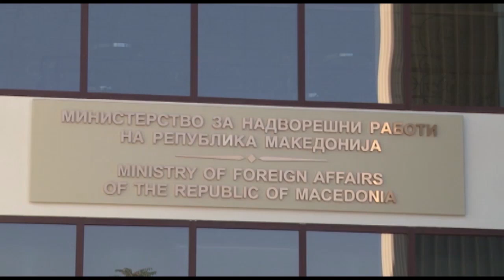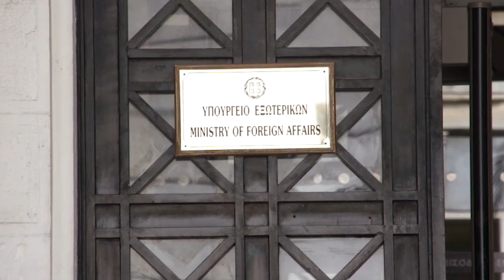Средба Муцунски - Герапетритис во Њујорк